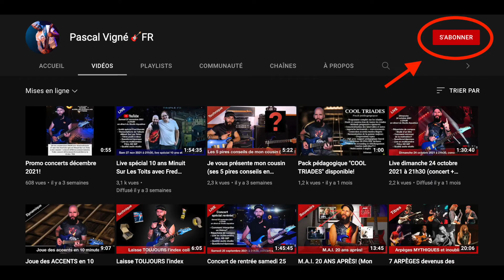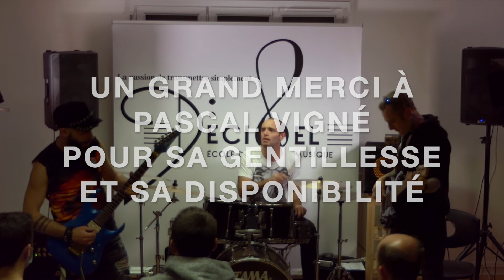Pascal Vigné - Décembre 2021 (Interview)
Bonjour cher(e)s ami(e)s de Décibel et d'ailleurs,

En cette veille de noël, Décibel vous propose de découvrir la dernière vidéo de l'année sur notre chaîne youtube : L'interview du guitariste Pascal Vigné qui nous a rendu visite le 10 Décembre.

En espérant que vous prendrez autant de plaisir à découvrir cette interview que nous avons eu à la faire.

Toute l'équipe de Décibel vous souhaite de très belles fêtes de fin d'année :)